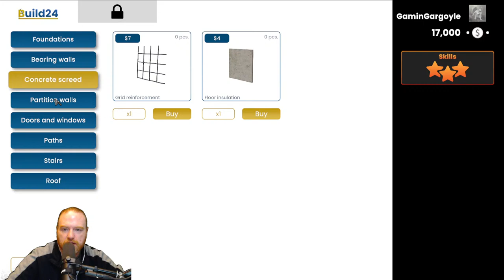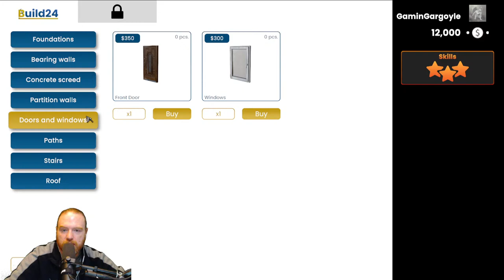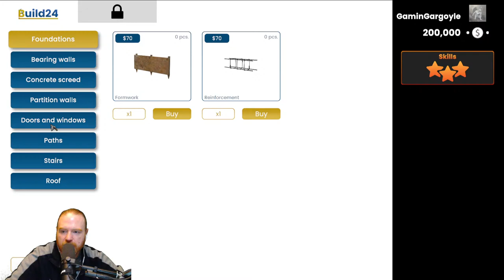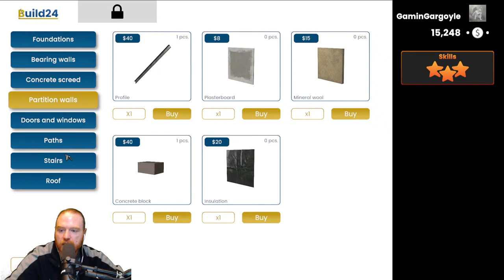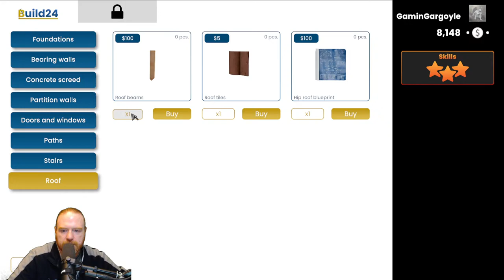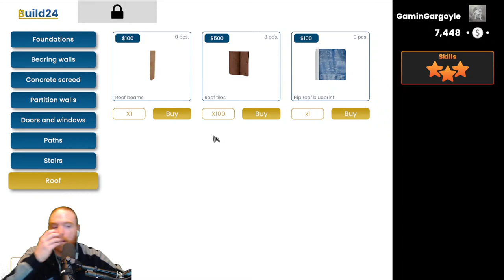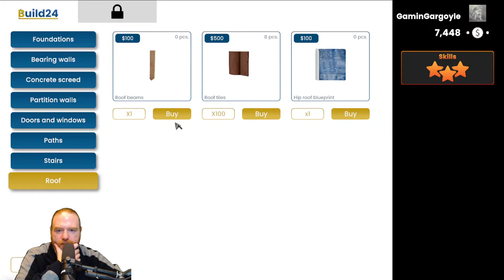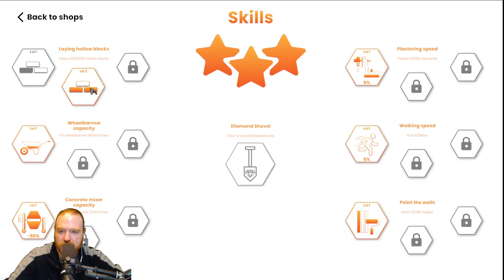Building A New Series | Ep-1 | Builder Simulator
Welcome to Builder Simulator with
              GaminGargoyle

In Booze Master you play the role of a brilliant moonshiner. Grow plants, harvest crops, produce alcohol and build your booze empire

 The Simdicate

️️ WARNING Full Release VERSION ️️